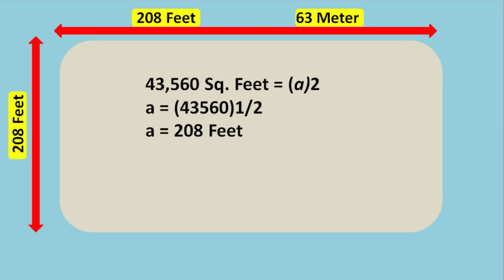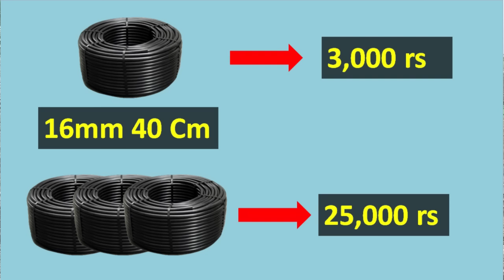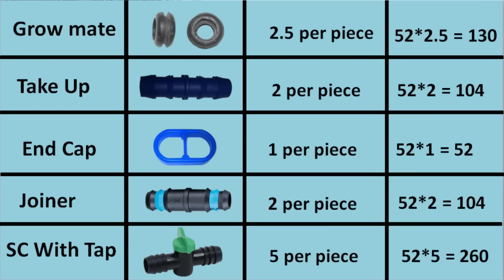ड्रिप इरीगेशन की A to Z जानकारी | Drip Irrigation Price and Installation| Drip System in Agriculture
इस विधि में जल को अपव्ययी तरीके से उपयोग में लाया जाता है | जिससे पानी बूँद-बूँद के रूप में सीधा पेड़ की जड़ो में पहुँचता है, और पेड़ की जड़े धीरे-धीरे पानी को सोखती है | इस विधि में जल की हानि कम होती है, तथा शुष्क एवं अर्ध-शुष्क क्षेत्रों के लिए यह विधि अत्यंत उपयुक्त मानी जाती है

1. ड्रिप सिंचाई प्रणाली क्या है
2. ड्रिप सिंचाई प्रणाली की कार्यप्रणाली
3. ड्रिप सिस्टम कैसे लगाये
4. ड्रिप सिस्टम घटक, मूल्य, किट, मॉडल
5. ड्रिप सिंचाई प्रणाली कैसे स्थापित करें
6. ड्रिप सिंचाई फसलें
7. ड्रिप सिंचाई प्रणाली की लागत प्रति एकड़
8. ड्रिप सिस्टम क्या है
9. ड्रिप कैसे लगाया जाता है
10. ड्रिप सिस्टम कैसा लगाया जाता है
11. ड्रिप सिस्टम कैसे काम करता है

Drip irrigation is a method of crop irrigation that involves a controlled delivery of water to plants through a system of pipes, valves, tubing, and emitters. The water is delivered from a source directly to the root zone of individual plants or to the surface of the soil. Water drips constantly onto plants to keep them well-watered.

We are going to cover the following topics related to the drip irrigation system in this video.

1. What is a drip irrigation system
2. Functioning of drip irrigation system
3. drip system in agriculture
4. drip system components, price, kit, model
5. how to install a drip irrigation system
6. Drip Irrigation Crops
7. drip irrigation system cost per acre
8. drip system model
9. drip irrigation method